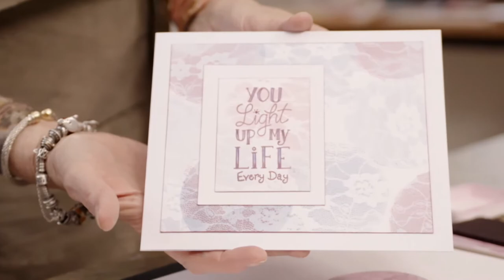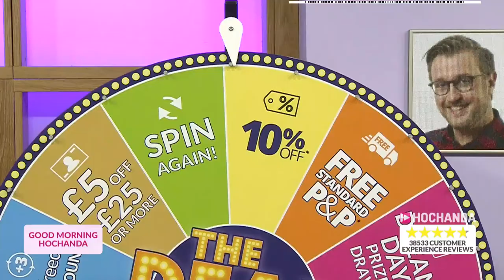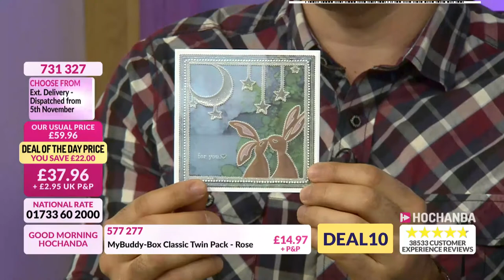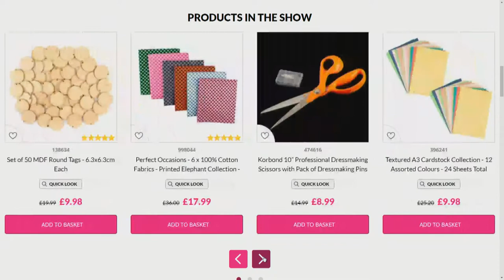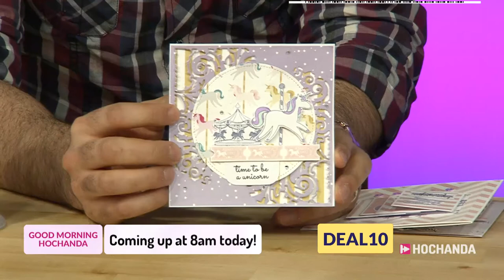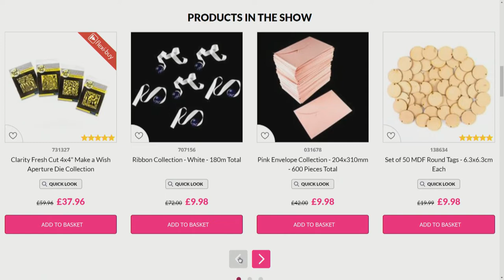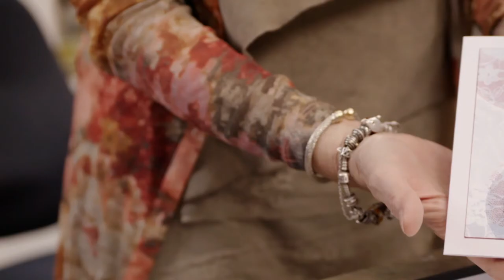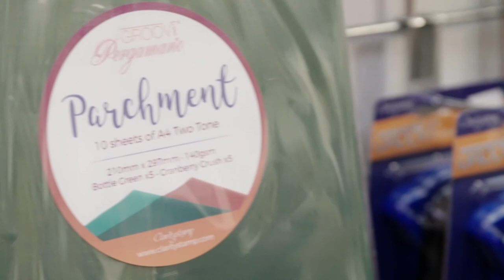Hochanda TV - The Home of Crafts, Hobbies and Arts Live Stream